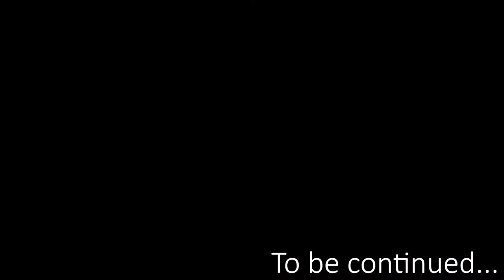31 Days Until Elden Ring | Day 346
DeS mage playtrough hightlights from yesterdays strim

I am a "Brave" creator. By downloading the Brave browser and by just using it you can earn BAT coins which you can donate to creators like me to help us grow! more about brave

bc1qs9e9ps6zv9u5uz9vk8urj2v7mgv2hcnchc93za

Do not send Bitcoin Cash (BCH) to this address.

VOD from Stream 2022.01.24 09:00pm CEST